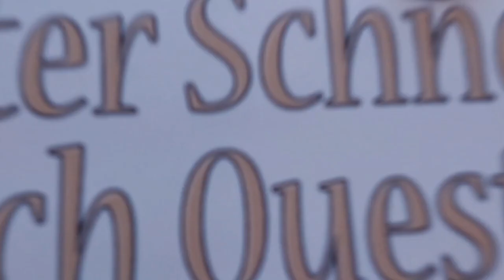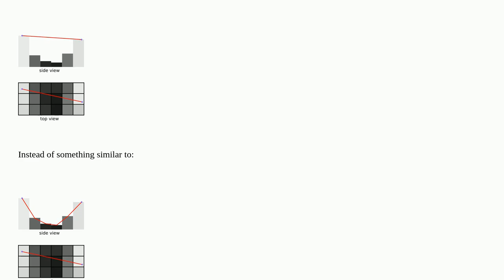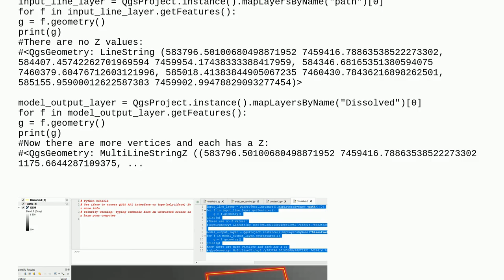Gis: QGIS Drape (set Z value from raster) to set Z-value along all pixels under a geometry (not o...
QGIS Drape (set Z value from raster) to set Z-value along all pixels under a geometry (not only vertices)

A special thanks goes out to the community

  drape z-value 3d dem qgis